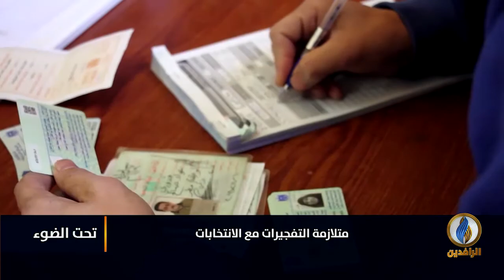تحت_الضوء | متلازمة التفجيرات مع الانتخابات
حامد الصراف - أكاديمي وباحث سياسي

تقديم:
سمير أكرم